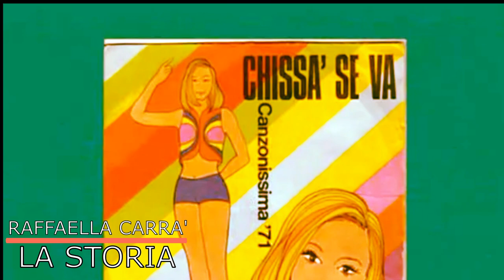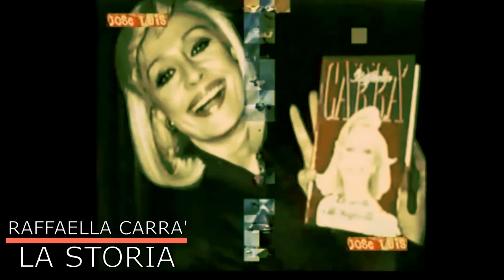Raffaella Carrà La Storia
Vlog dedicato alla grande Raffaella Carrà

Prodotto da Canzoni D'Amore Music
Redazione a cura di Fabrizio Biagini